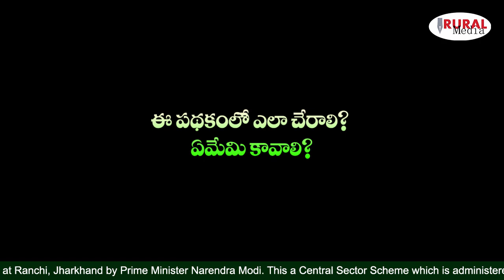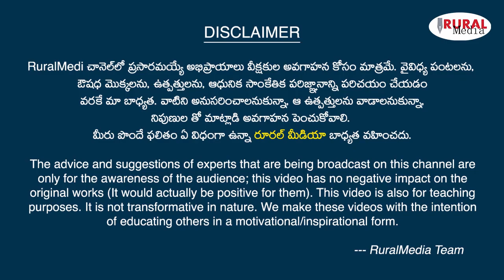PM kisan mandhan yojana apply online registration | PMKMY | PMVVY Telugu | Rural Media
ఉద్యోగుల్లాగే రైతులు నెలనెలా పెన్షన్ పొందడం ఎలా?
వృద్ధాప్య పింఛ‌న్లు, వితంతు పింఛ‌న్లు, వికలాంగ పింఛ‌న్లు...ఇలా ప‌లు వ‌ర్గాల‌కు సామాజిక పింఛ‌న్లు ఇవ్వడం  మ‌నంద‌రికీ తెలిసిందే.
మ‌రి నిరంతరం కష్ట పడే  రైతుల‌కూ ప్ర‌త్యేకంగా పింఛ‌న్లు ఉన్నాయా ?
ప్రభుత్వ ఉద్యోగుల్లాగే రైతు కూడా త‌న‌కు 60 సంవ‌త్స‌రాల వ‌య‌సు వ‌చ్చిన త‌రువాత, రూ.3000ల వ‌ర‌కు పింఛ‌ను పొందే స‌దుపాయం క‌ల్పించే ప‌థ‌క‌మే ప్ర‌ధాన‌మంత్రి కిసాన్ మాన్‌ధ‌న్ యోజన (Pradhan Mantri Kisan Maan-Dhan Yojana -PM-KMY)
ఈ పథకం లో లబ్ది పొందాలి అనుకునే రైతులు ఈ లింక్ brouse చేయండి .
To Apply online or enroll for PM Kisan Maan Dhan Yojana 2023 Online Form you need to visit the official web portal first